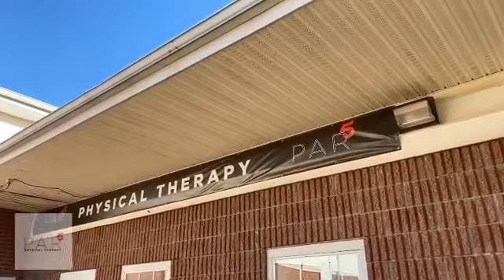PAR 5 Physical Therapy Randolph 2021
1572 Sussex Turnpike
Unit D

Entrance is on the right side of the building.